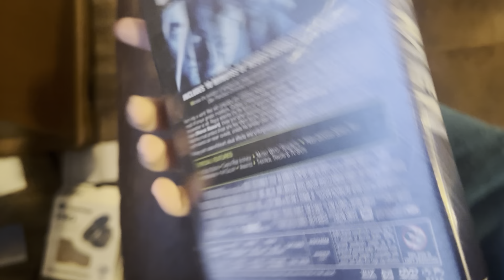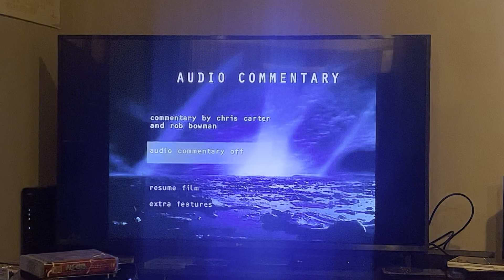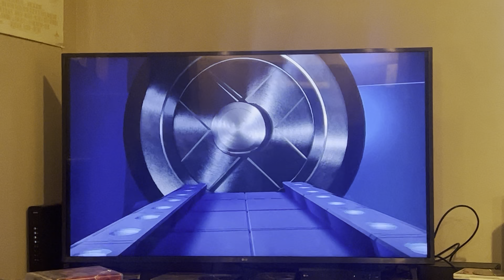Opening To X Men 2000 DVD (2005 Reprint)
List Of Order:
1: Fox DVD Video
2: Red FBI Warning Screen
3: Attention Screen
4: Attention Screen (X Men Variant)
5: DVD Menu
6: 20th Century Fox Home Entertainment Logo
7: THX Logo
8: 20th Century Fox Logo (X Men Variant)